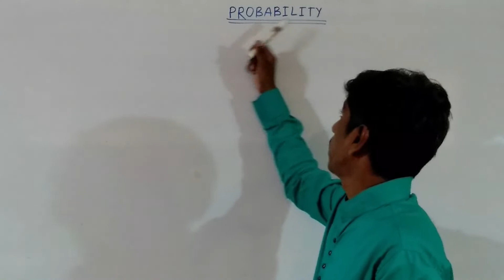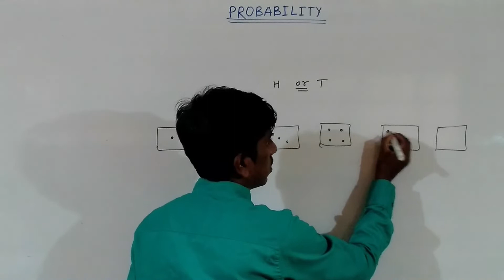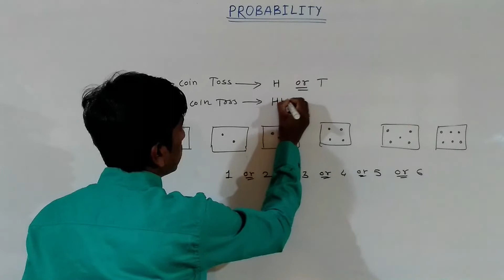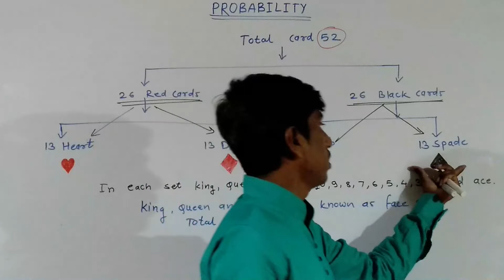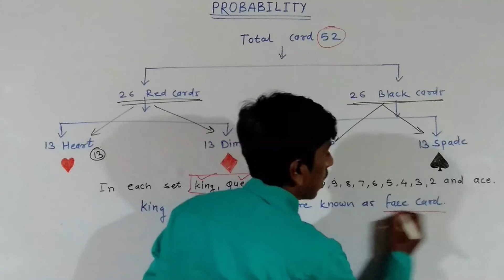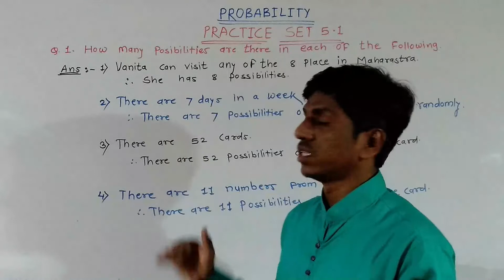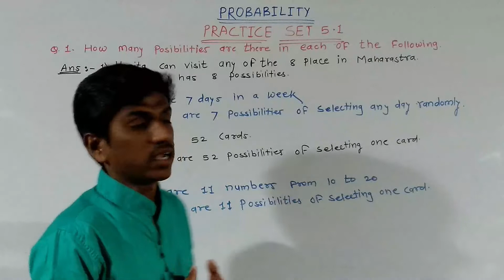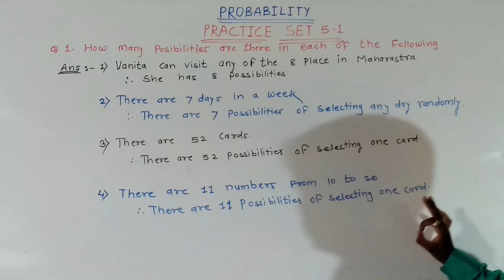Practice set 5.1(10th, Maths Part 1)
इ. १० वी. सराव संच ५.१, गणित भाग १.